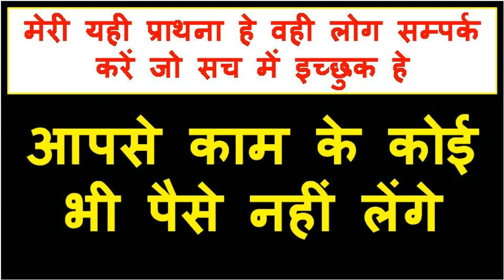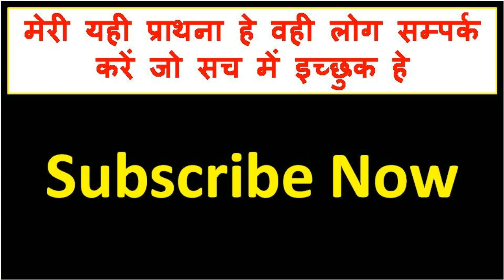गलती मत करना यह बोलने की दिन में 10 बार आपसे मिलकर जाएगी एक दिन में